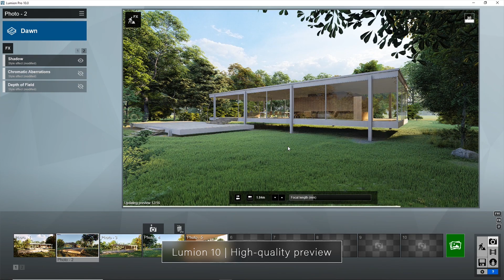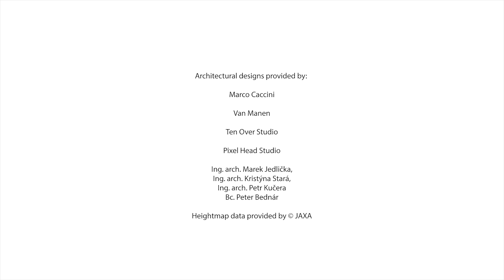Lumion 10 リリーストレーラー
新しくLumion 10がリリースされました！
最新情報はこちらをご覧ください↓
Lumion 10は、建築家のワークフローにおける3Dレンダリングをストレスなくするという伝統に基づいて完成しました。 デザインをどのように見せたいかを想像してください。LUMION10はそのビジョンをすぐに実現する力となります。あなたが作成し、伝えようとしたこと・ものの美しさを理解していただけることでしょう。
新しい機能とツールによって、住宅と商業施設の外観を詳細に伝えたり、光と影の美しい相互作用でインテリアをキャストしたり、風景や都市景観の生活環境を構築したりすることがこれまで以上に簡単になりました。
Lumion 10 -10年続く信頼のおける直感的なレンダリングソフトウェア-
あなたのために作られたLumion。